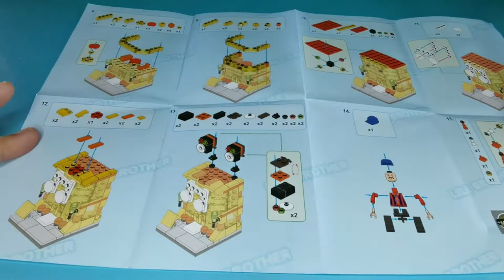Mini City | Building bricks | DIY mini bricks | 177pcs Ruicheng Music Studio | MCO activity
This is my activity during covid-19 Movement Control Order (MCO) and lockdown.

I appreciate your valuable comments for my videos improvements.